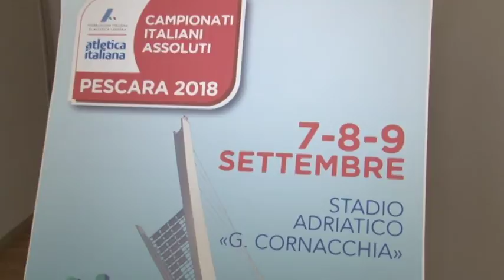A Pescara il 7 e 8 settembre gli Assoluti di Atletica Leggera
Tutto pronto per i Campionati Italiani Assoluti di Atletica Leggera che si disputeranno allo stadio Adriatico "Giovanni Cornacchia" il 7, 8 e 9 settembre